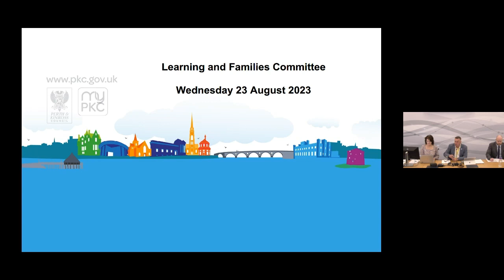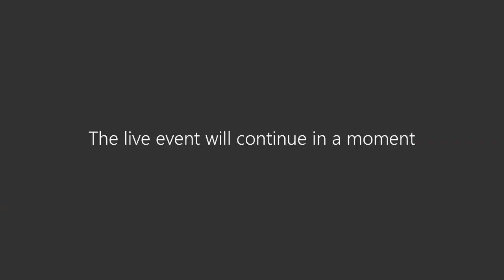Learning and Families 23 August 2023